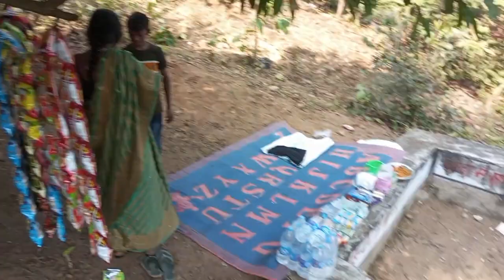TAMASIN ME GHUMTE HUE